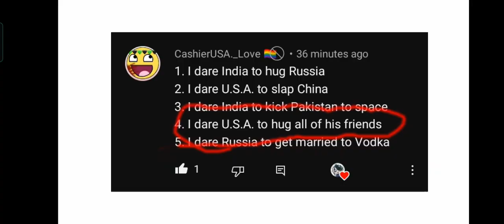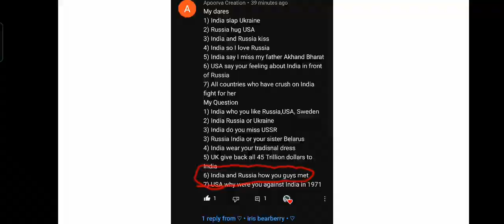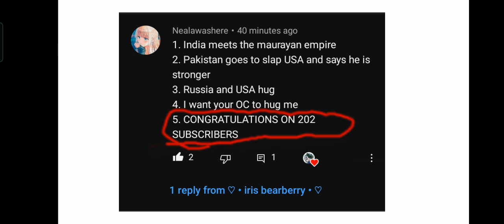✨Countryhumans dares and Qna✨||Ft: Countryhumans||Lazy🥲||♡ • Iris bearberry • ♡